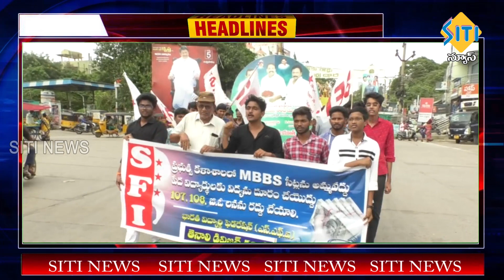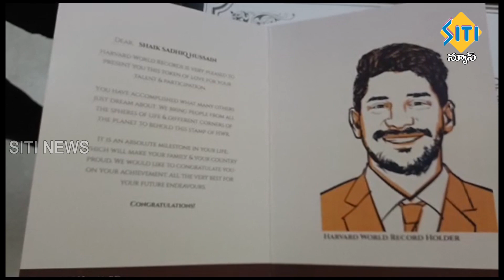TENALI SITI NEWS - 7/8/2023 - 7 30 PM PART - 1